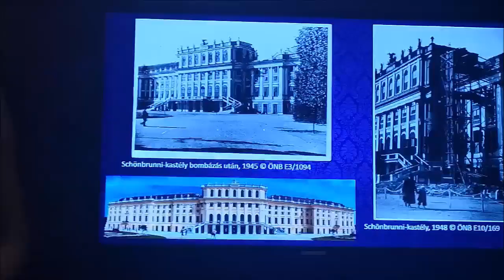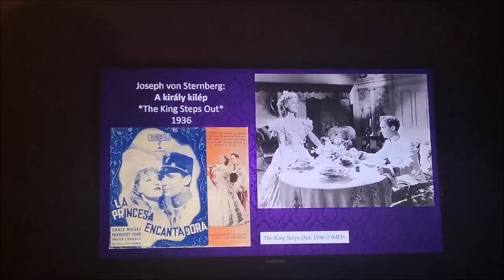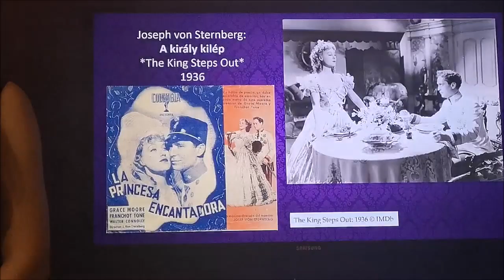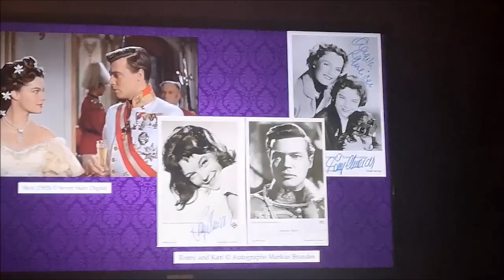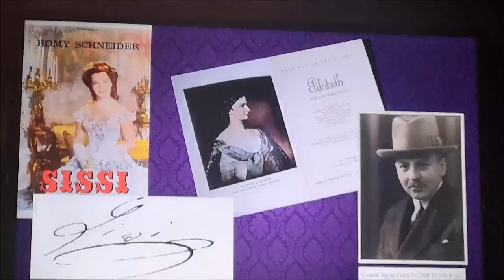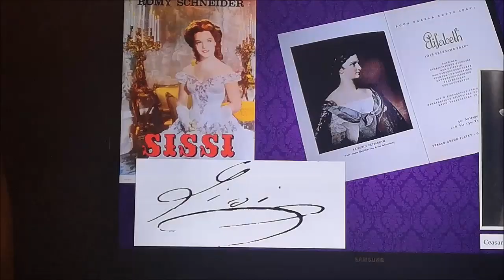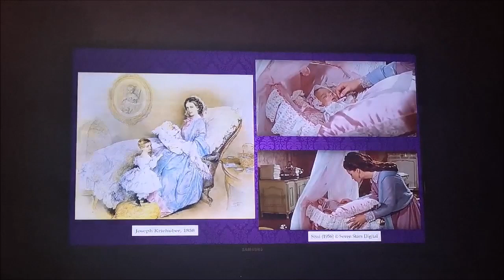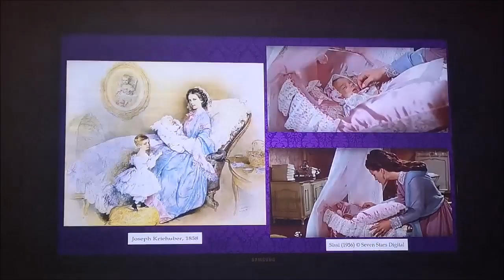Ernst Marischka - Sissi: Miért éppen Erzsébet? SUBTITLED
Új könyv: Erzsébet királyné és a magyarok – Barátság vagy szerelem?

Számon kérhetjük-e a történelmi hitelességet a nagysikerű Sissi-trilógián?
ENGLISH:
Subtitled in English:
Ernst Marischka: Sissi-trilogy. Facts and interesting things - background information relating to the movie. (First video)
Note: To see the subtitles, you may need to switch on the subtitles on the right side of the video (the first sign).

Sissi-film képek a film általam kivágott képkockái. A film jogtulajdonosa: Seven Stars Digital.